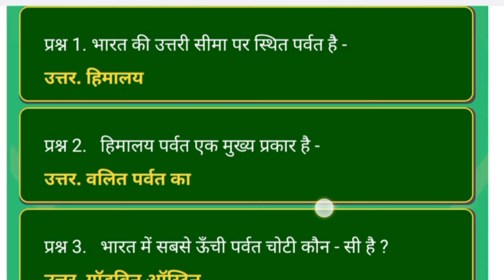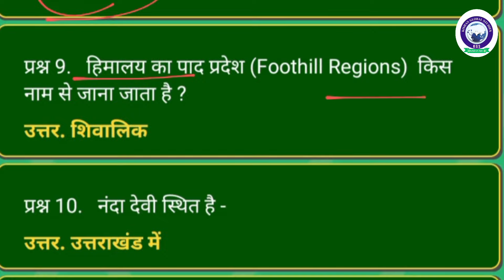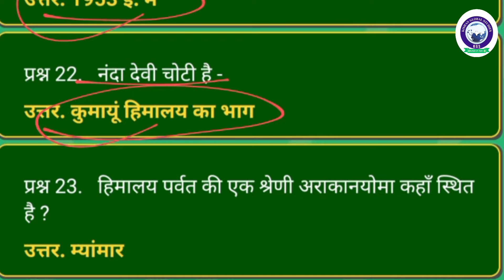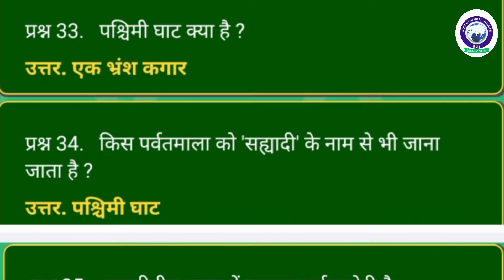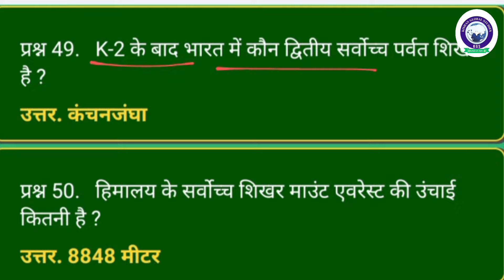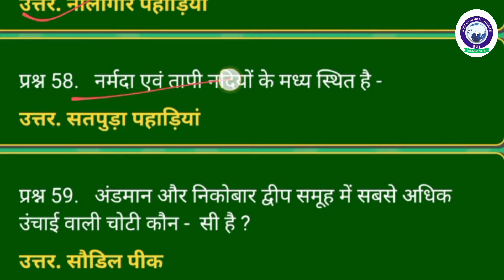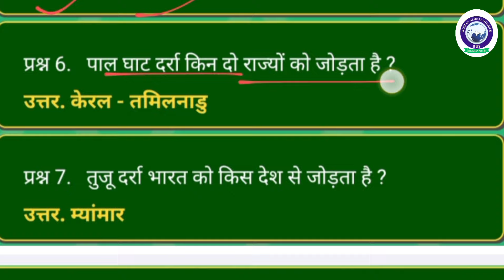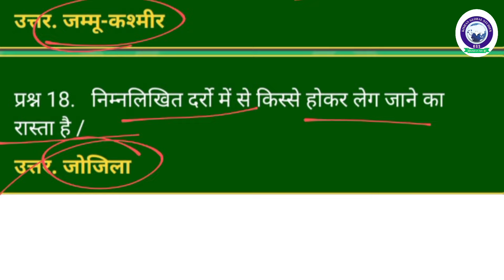Lucent Geography in Hindi || Class -41 || भारत के पर्वत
kishanglobalstudiesgkstudy

Lucent GK geography 2023-24      geography

description

1k view
1k like

kishanglobalstudiesgkstudy

|| Lucent GK ||@kgs kishanglobalstudies geography lucent vishvakemarusthal marusthal Vishva ke mahadweep
kishanglobalstudiesgkstudy

SSC MTS 2024New Target S...
Excise Inspector Kishan | How To..
GK/GA
TOP 200 प्रश्तों ALL INDIA TEST
UPP RE EXAM, RPF, NTPC,SSC GD G..
SSC CGL 2024
SSC CGL 2024 English Full Strategy..
SSC CGL 2024 POLITY
अमैराथन
SSC CGL Classes 2024 | SSC CGL 2...
SSC CHSL एग्जाम 2024 01 जुलाई 1st शिफ्ट:
SSC CHSL Exam Analysis 2024 | ss...
OFFICER BAICH
SSC CGL/CPO/CHSL 2024 |
SSC MTS 2024 SCIENCE
SSC MTS 2024 | SSC MTS GK GS B...
SSC CHSL 2824 PRE
Dost Analysis ये तो हलवा है।
SSC CHSL 2024 ANALYSIS | 1 July
SSC CHSL 2024
SSC CHSL 2024 : ये क्या पूछ लिए SSC
ShuBi classes
lucent world geography
world geography 2023 lucent objective
objective lucent world geography
objective lucent geography
NCERT geography
geography ghatna Chakra
abhaystudy geography
world geography abhaystudy
bpsc pt world geography
mp pcs geography
upsc world geography
bssc geography objective lucent#abhaystudy lucent geography
eduteriya geography
edusala geography
sure study geography
ssccgl world geography objective lucent
RAILWAY geography 2023
dreesti geography
objective lucent hindi world geography

UPPSC world geography

ssc GD world geography

NCERT geography

abhaystudy geography

world geography abhaystudy

mp pcs geography

upsc world geography

bssc geography objective lucent

abhaystudy lucent geography

eduteriya geography

edusala geography

RAILWAY geography 2023

dreesti geography

UPPSC world geography

ncert geography
Lucent geography

Lucent Oneliner gk in hindi

Lucent miscellaneous in

Lucent Oneliner in hindi

geography Lucent Objective questions

Cet form date 2024 |pashu parichar..

TOP MERE Geography

Geography Best MCQs for SSC CGL.

भारत की प्रमुख झीलें | With Trick | lakes...

Complete Indian History In Bengali...

Most brilliant gk questions || import...

Panchayat Season 3 - Episode 1 | P...

COMPUTER BSPHCL Operating System

Operating System | BSPHCL Topic... 1

GK&GS

SSC CGL 2024 | अर्जुन सीरीज़ Episode...1

SSC GD EXAM 2024 | सामान्य ज्ञान | T...

Lucent bhugol ke questions

Lucent bhugol gk

लुसेंट विश्व भूगोल मास्टर विडिओ

world geography lucent master video

world geography 2022 lucent objective

lucent subject